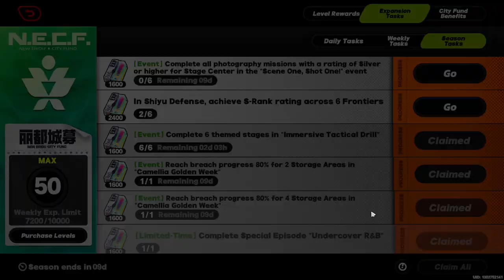Event (v1.1): Immersive Tactical Drill - Zenless Zone Zero (ZZZ)